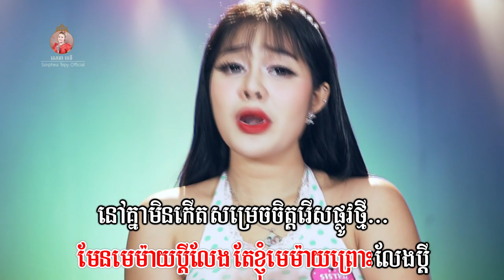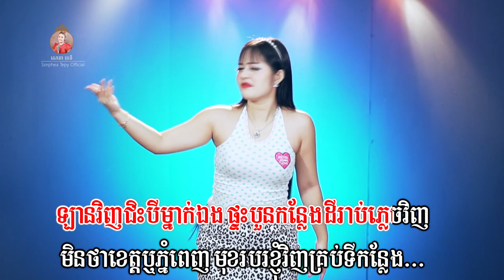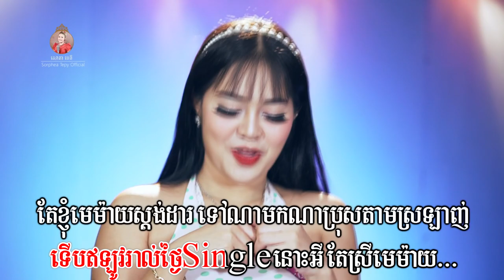មេមាយស្តងដារ ភ្លេងសុទ្ធ សោភាទេពី Video Karaoke